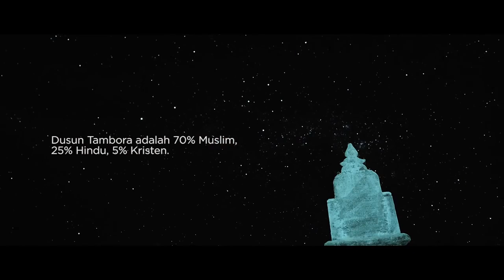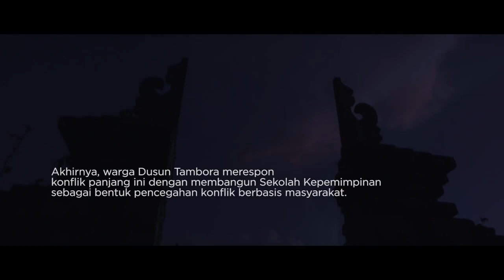Agama & Budaya Kisah Inklusi dari Tambora 1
Video ini menceritakan hubungan sosial yang terjadi di sebuah kampung muslim, di Tambora, Nusa Tenggara Barat. Di desa ini terdapat tiga suku bangsa yang 70% penduduknya adalah penganut Islam, 25% penganut Hindu, dan selebihnya adalah penganut Kristen